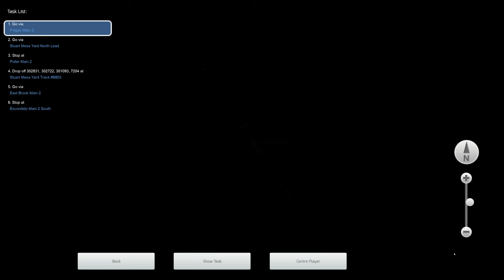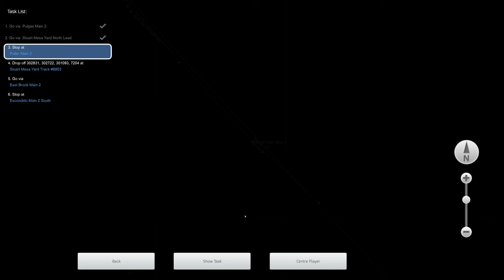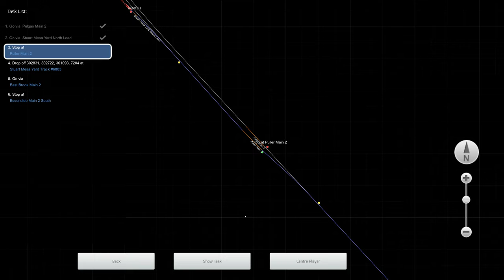Train Simulator Classic - [BNSF ES44DC] Leaving L.A. Pt.4 - 4K UHD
Route: Pacific Surfliner
Loco: BNSF ES44DC
Scenario: Leaving L.A. Pt.4 (Workshop)

Train controlled with Thrustmaster HOTAS Warthog  and TCA throttle quadrants.
3840x2160 4K UHD native gameplay.